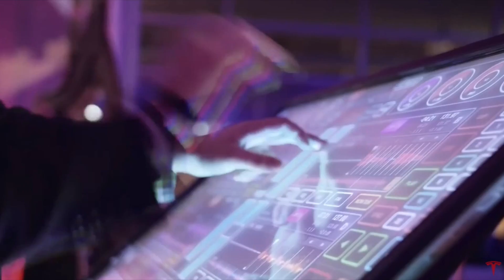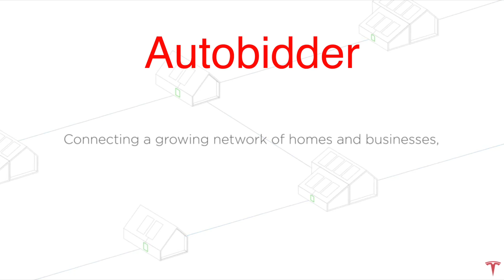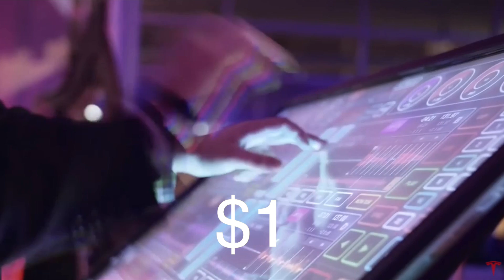Tesla Battery day | Who KILLED the ICE car ? | Tesla will start a new era in energy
We all know by now that Tesla will talk about their 1mill mile battery at battery-day. But there are so much more. It started as a battery and drivetrain investor day. But I think they have so much to talk about with just batteries, that they could not boil it down to one presentation. Because the 1mill miles is just the tip of the iceberg. Battery day will be the day the ICE car dies. How killed the ICE…..well it will be Tesla.
So Let’s take a look at the Iceberg beneath the waters. And Let’s dive right in.